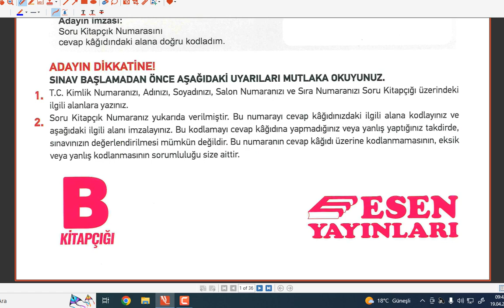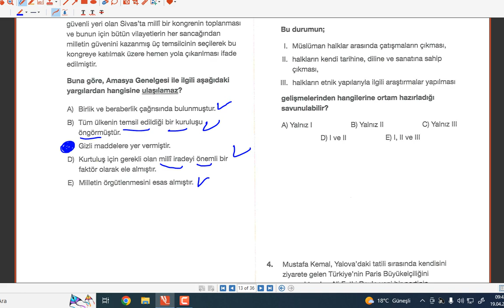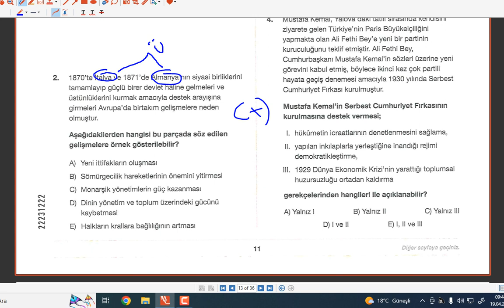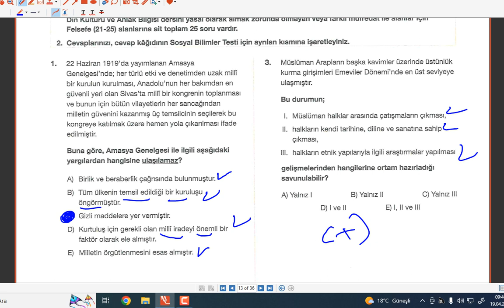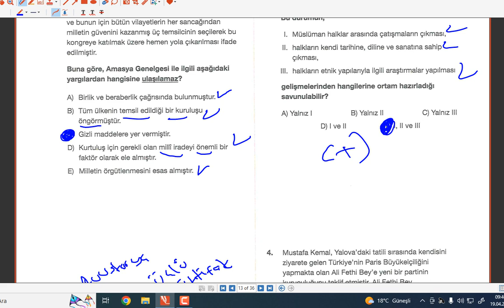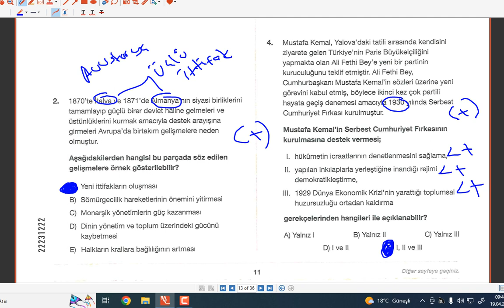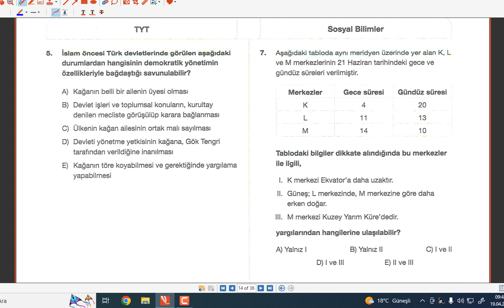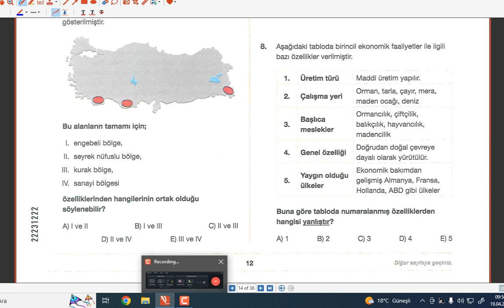ESEN YAYINLARI TG TYT DENEMESİ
Merhaba Gençler Bugünde TG Esen Yayınlarının TYT Denemesini Çözdük. Başarılar Dilerim :))